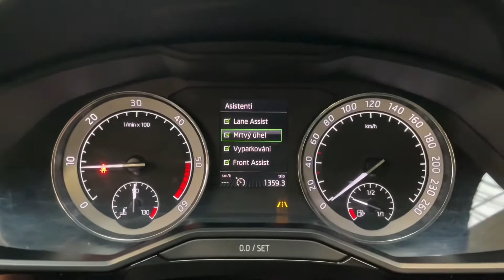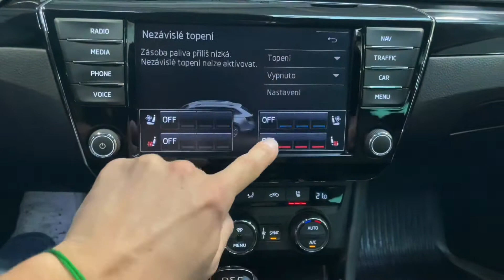Škoda Superb - TDI*DSG*4X4*L&K*TAŽNÉ*NEZ.TOP*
Výbava: Laurin&Klement, KESSY - bezklíčový přístup a start, El. ovládané víko kufru, Sklopné tažné zařízení, Panoramatické střešní okno, El. nastavitelná přední sedadla s pamětí pro řidiče (vyhřívaná, ventilovaná), Zadní vyhřívaná sedadla, 3-zónová automatická klimatizace, Nezávislé topení, Vyhřívané čelní sklo, TV-tuner, CD/DVD přehrávač, AUX, Bluetooth, Volič jízdních režimů, DCC - adaptivní podvozek, Sound system Canton, Zadní kamera, Přední a zadní parkovací senzory, Automatické parkování, Adaptivní tempomat, Side assist, Lane assist, Front assist, LED denní svícení.